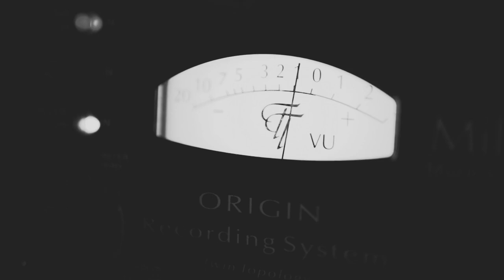IAN FISHER & THE PRESENT - ROTTED ON THE VINE (official video)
NEW ALBUM "IAN FISHER & THE PRESENT" OUT MARCH 2013

Audio by Ryan Albritton